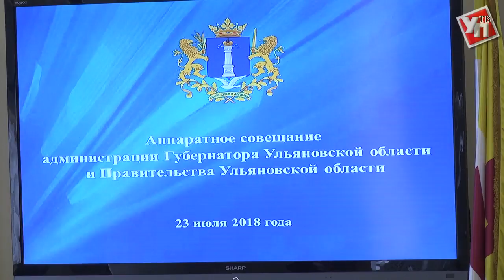Последствия урагана, цифровые технологии, новый сервис для бизнеса.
Аппаратное совещание в правительстве Ульяновской области началось с обсуждения устранения последствий урагана, который захлестнул область в пятницу и субботу. Погодный катаклизм нанёс больше всего урона Инзенскому и Новомалыклинскому районам.